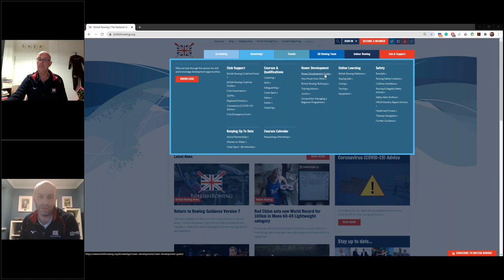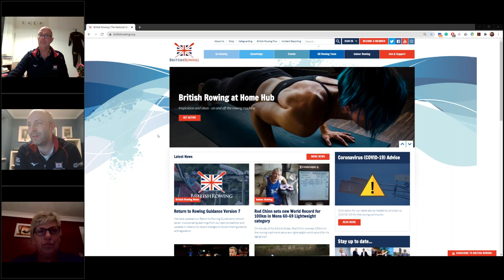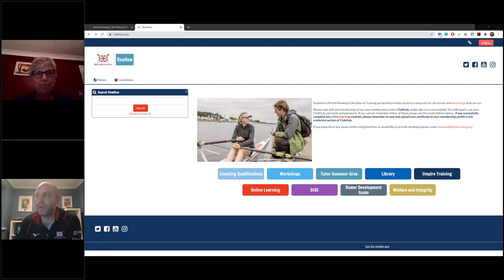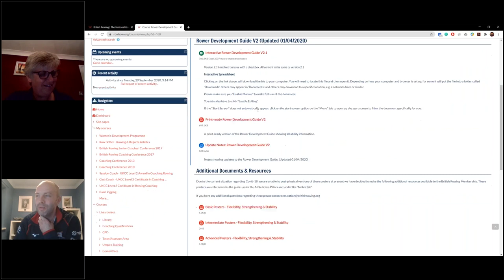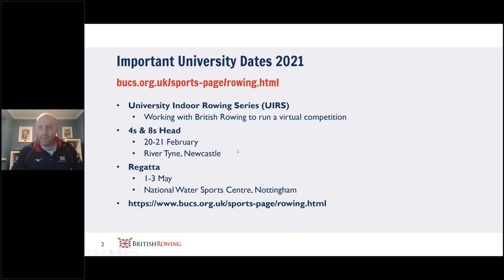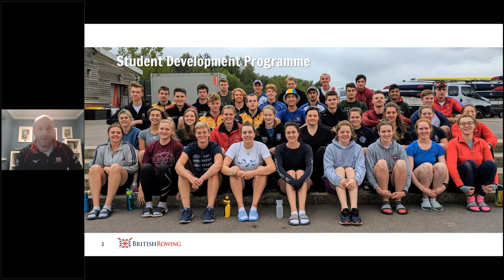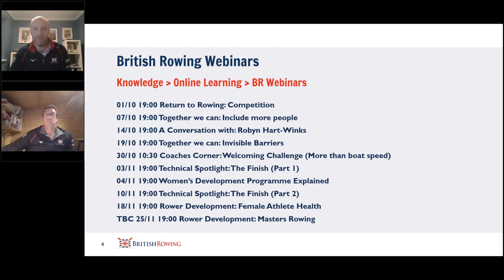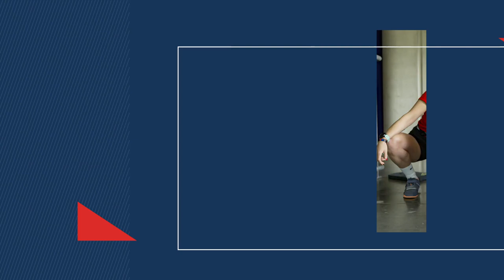British Rowing Webinar - Return to Rowing: University Beginners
Looking forward to returning to university and enjoying some time on the water? Join us as we go through our new guide on how to manage your beginner programme, top tips for new coaches coaching beginners and how to make sure you’re doing it all safely.